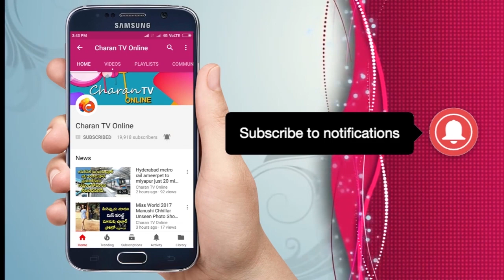బుల్లెట్ లాంటి కొశ్చన్ Pawan Kalyan Super Qustion To YCP Govt | Rajiv Erram - Charan tv Online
Pawan Kalyan Super Qustion To YCP Govt
Rajiv Erram latest